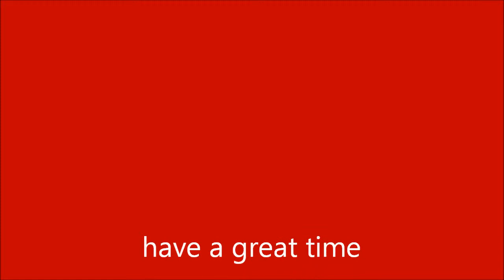give up ep2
leave a like or the dogs will eat you